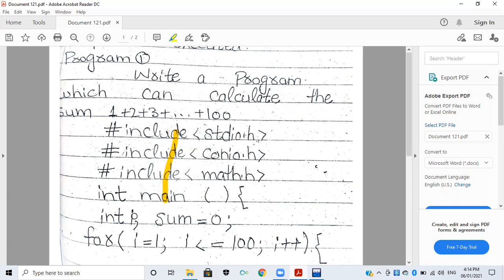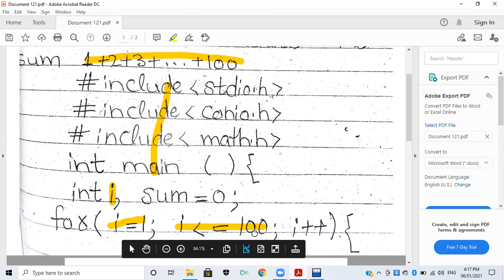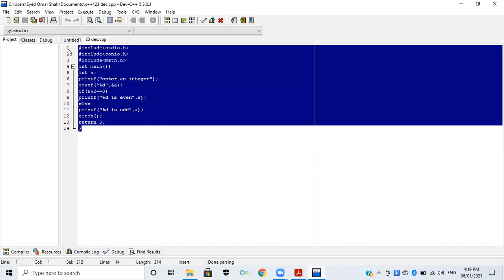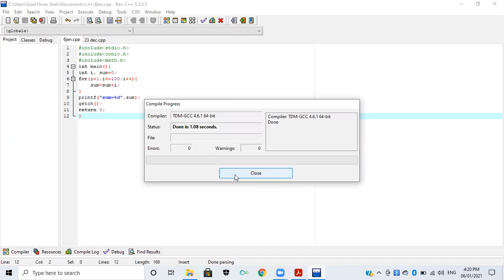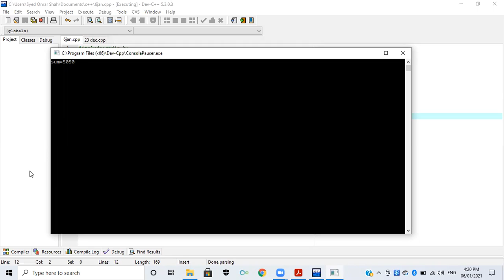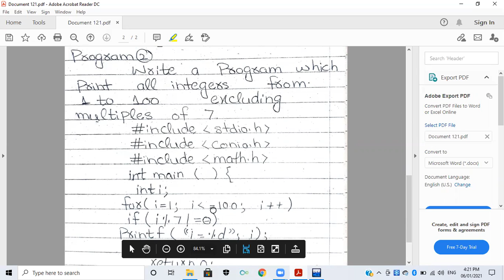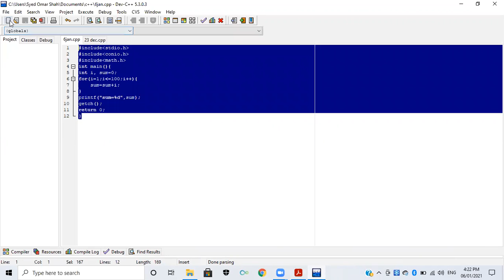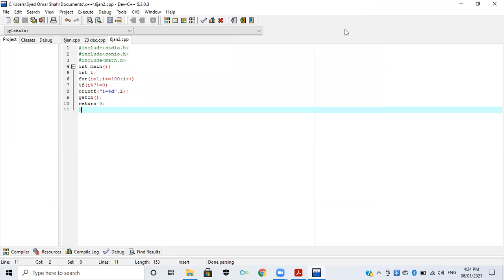comp methods I week 10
Programs on FOR loop